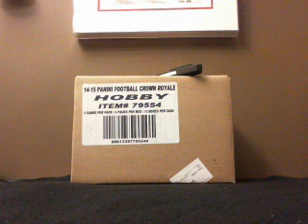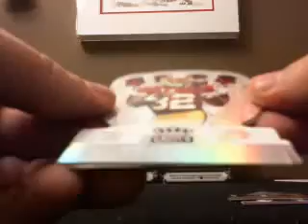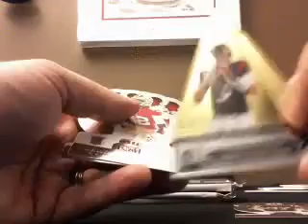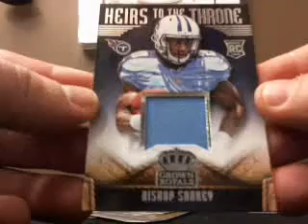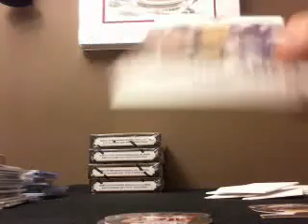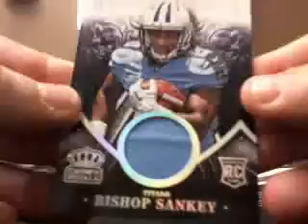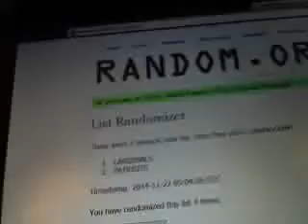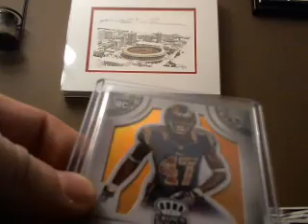2014 Crown Royale Football Case Break #1 11/26/14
2014 Crown Royale Football Case Break #1 11/26/14